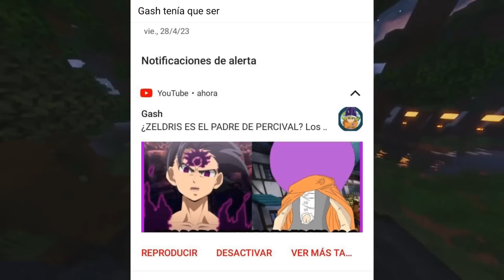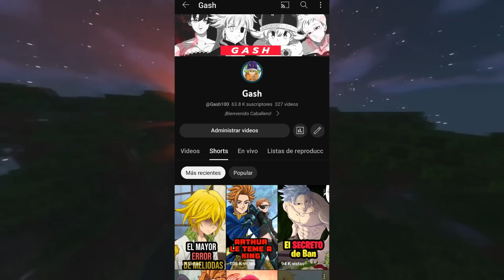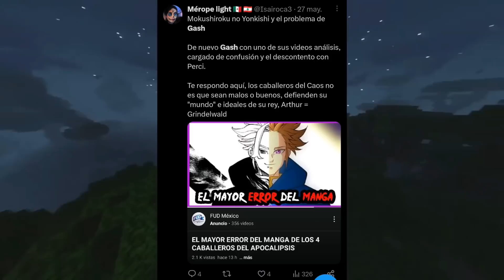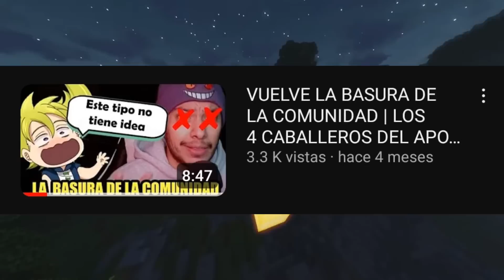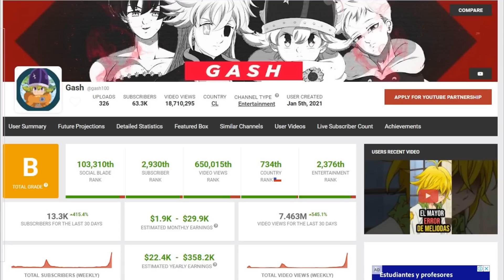HUMILLANDO A MIS HATERS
Si tienes alguna sugerencia puedes dejarmela en los comentarios para hacerlo en futuros vídeos.

los 4 caballeros del apocalipsis - manga en español capitulo 20,
los 4 caballeros del apocalipsis que es,
los 4 caballeros del apocalipsis gawain,
los 4 caballeros del apocalipsis hambre,
los 4 caballeros del apocalipsis manga,
los 4 caballeros del apocalipsis lancelot,
los 4 caballeros del apocalipsis los 7 pecados capitales,
los 4 caballeros del apocalipsis nanatsu no taizai capitulo 1,
los 4 caballeros del apocalipsis nanatsu no taizai capitulo 2,
los 4 caballeros del apocalipsis nanatsu no taizai capitulo 4,
los 4 caballeros del apocalipsis nanatsu no taizai capitulo 5,
los 4 caballeros del apocalipsis nombres,
los 4 caballeros del apocalipsis nanatsu no taizai capitulo 3,
los 4 caballeros del apocalipsis nanatsu no taizai capitulo 6,
los 4 caballeros del apocalipsis que paso con meliodas,
los 4 caballeros del apocalipsis quienes son,
los 4 caballeros del apocalipsis resumen,
los 4 caballeros del apocalipsis raas,
los 4 caballeros del apocalipsis rap,
los 4 caballeros del apocalipsis secuela de nanatsu no taizai,
los 4 caballeros del apocalipsis serie,
los 4 caballeros del apocalipsis son,
los 4 caballeros del apocalipsis cuando se estrena,
los 4 caballeros del apocalipsis trailer,
los 4 caballeros del apocalipsis temporada 1 capitulo 1,
los 4 caballeros del apocalipsis tristan,
los 4 caballeros del apocalipsis temporada 1,
los 4 caballeros del apocalipsis temporada 1 capitulo 2,
los 4 caballeros del apocalipsis temporada 1 capitulo 5,
los 4 caballeros del apocalipsis temporada 1 capitulo 3,
los 4 caballeros del apocalipsis temporada 1 cap 1,
los 4 caballeros del apocalipsis capitulo 3 español latino,
los 4 caballeros del apocalipsis capitulo 4 manga,
los 4 caballeros del apocalipsis manga 4,
los 4 caballeros del apocalipsis capítulos 4 5 y 6,
los 4 caballeros del apocalipsis capitulo 5 manga,